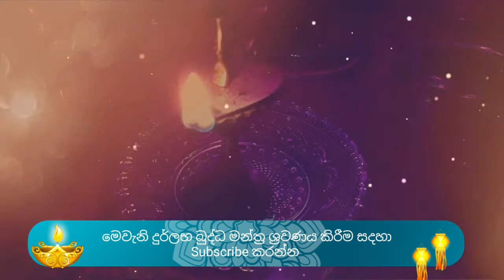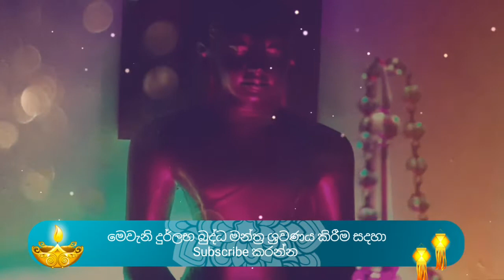ජලනන්දන මන්ත්‍ර දැහැන් 7 || Jalanandana Piritha || Pirith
ඇස් මවිත කරවන ප්‍රතිඵල සහිත ජලනන්දන මන්ත්‍ර දැහැන් හත

--ඉතා බලගතු ජලනන්දන මන්ත්‍ර දැහැන් 7--

1 ඕං නමෝ චතුවීසති බුද්ධාය නමඃ

2 ඕං නමෝ පාපොති නදී තීරාය අනෝමාය නමඃ

3 ඕං නමෝ ආනන්ද මහා ථෙරො මහා බලො ධම්ම භණ්ඩාගාරිකාය සර්ව දෝෂ විනාසාය නමඃ

4 ඕං නමෝ තෛලොකාය බුද්ධානුභාවෙන සර්ව යන්ත්‍ර මන්ත්‍ර තන්ත්‍ර බලාය. බුද්ධානුභාවෙන ඡෙදන විනාසාය නමඃ

5 ඕං නමෝ මාර විජය සිද්ධි යොගාය දසකොටි සහශ්‍ර සර්ව වින හර හර පෝග පෝග විනාසාය නමඃ

6 ඕං නමෝ මංගල මහා බුද්ධො මහ බලො ආලෝකෝ උද පාදි, සො බුද්ධස්ස දින්නෙ පුත්තානුභාවෙන ලද්ධො පාරමී බලෙන අනෙක ජාතිහි දින්නානි මහා දානාදි පාරමී බලෙන සර්ව වින බන්ධන   කපාල ඡෙදන ඡෙදන බුද්ධානුභාවෙන ධම්මානුභාවෙන සංඝානුභාවෙන විනාසය නම්ඃ

7 ඕං චතුරාසීති සහස්ස ධම්මානුභාවෙන සර්ව යන්ත්‍ර මන්ත්‍ර අණ වින හදි හූනියං  විනාසාය නමඃ

ගාතාවලට වඩා මේ දැහැන් හත ඉතා බලගතුය

“SPECIAL NOTE”

I own the entire rights to this video.